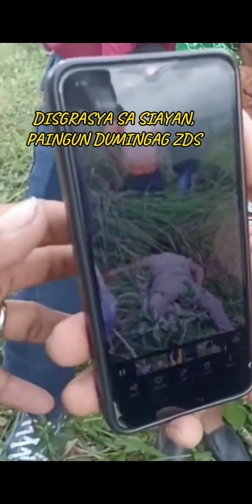DISGRASYA SA SIAYAN PAINGUN DUMINGAG ZDS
Innova nga sakyanan nadsgrasya